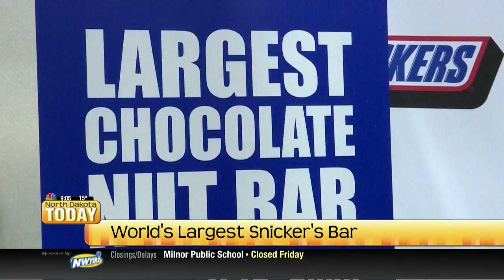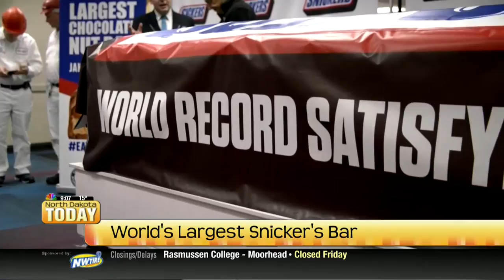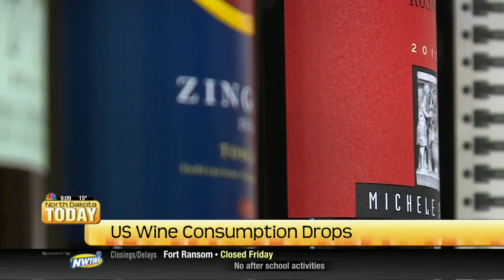NDT Top Talkers